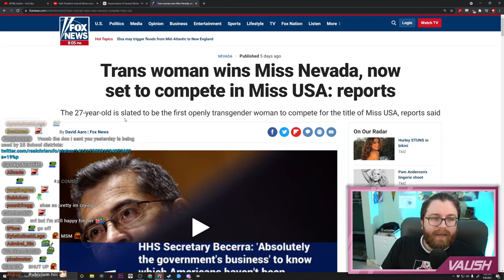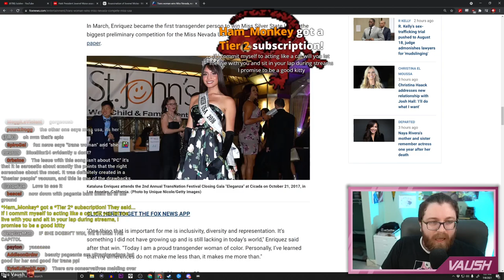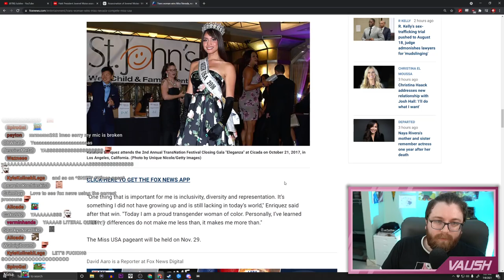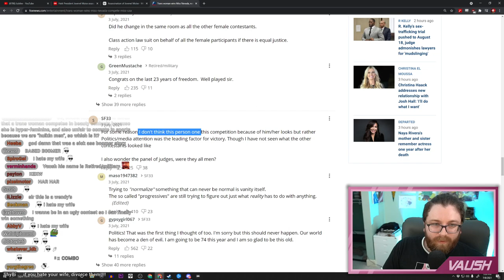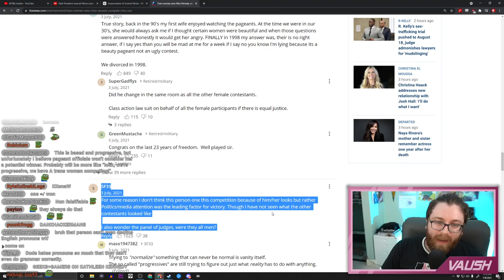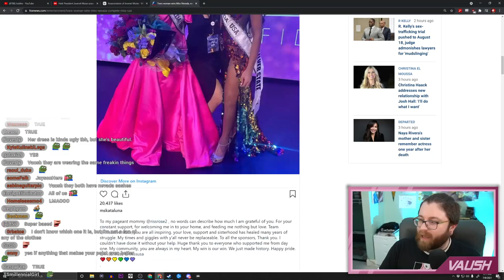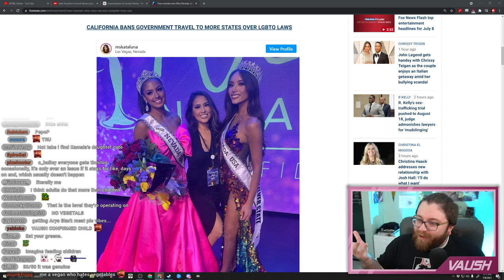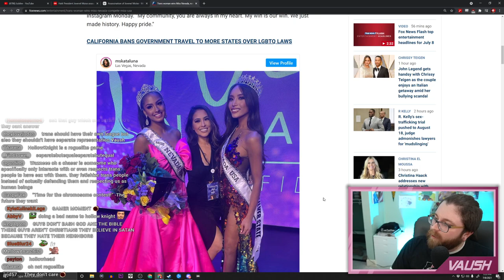First Trans Woman to Win Miss Nevada...Next, Miss USA?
The first Trans woman to win the Miss Nevada competition? Pretty based if you ask me.

🌟 Other Socials 🌟